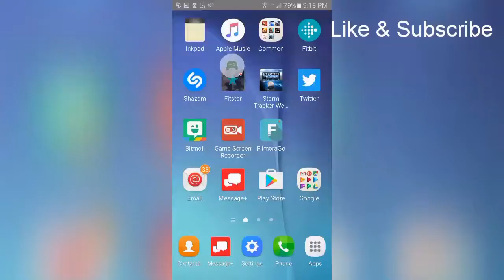Noob Arena 7 push, spammers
Using a new deck i found, loving it so far. Found some spammers that made me mad lol. Wish me luck for trying to make it to Arena 10.